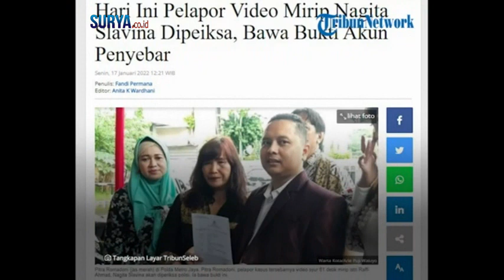Pelapor Kasus Video Syur Mirip Nagita Slavina Bawa Bukti, Akun Penyebar Dikantongi.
Ia juga mengaku telah memegang sejumlah bukti yang akan diserahkan ke pihak penyidik.

Bahkan, sebuah akun diduga penyebar pun telah ia kantongi.

Sumber: Tribunnews (ren)